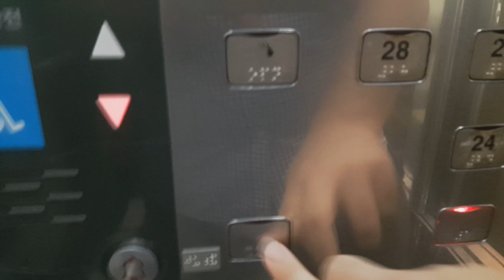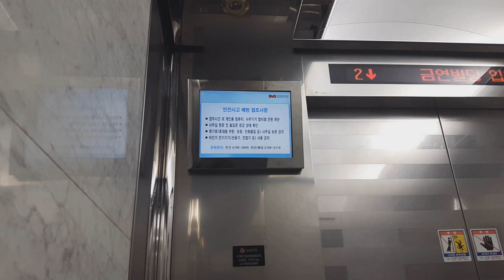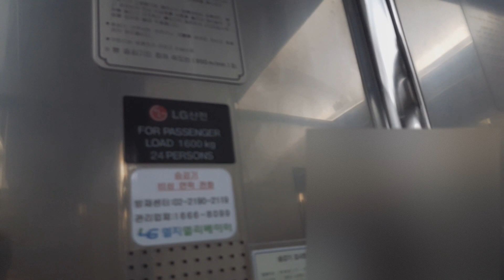(R.I.P Di5)LG Ultra High Speed Elevator at Kongwoo E&C building(High Zone), Seoul Korea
Taken : 2017
I was entered because of business reason.
Kongwoo E&C building is office build built in 2000
High Zone was 4 Di5 Lifts But in 2021, This lifts was replaced by DS-4
This lift was about before replacement of high zone(22~28).
High zone was separated 22~28 and 29~32.
But 29~32nd floor need Card Key.
It had Dot-Matrix indicator with information options.
It was beautiful
Ride quality was excellent I remember...

Person : 24
Capacity : 1600kg
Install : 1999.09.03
Hall Lantern : O
Serviced Floor : 1, 22~28
Model/Brand : Di5
Speed : 300m/min